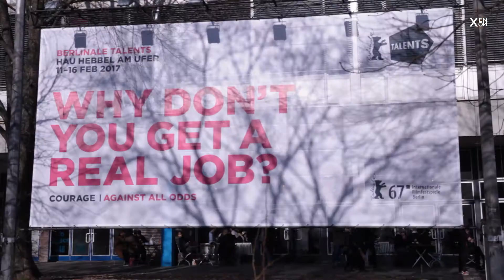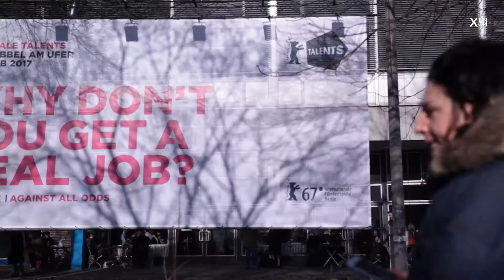Unser Jahresrückblick 2017 von XENON TV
Moritz Bleibtreu, Tom Schilling, Joseph Hader und Steven Gätjen - sie alle standen 2017 vor unserer Kamera, zusammen mit vielen weiteren spannenden Persönlichkeiten aus der Film- und Fernsehbranche. Aber auch soziale und politische Themen haben wir aufgegriffen in unseren Sondersendungen zur Netzpolitik, zu Europa und zur Bundestagswahl. Wir danken allen Beteiligten, die uns begleitet haben und 2017 zu einem spannenden, lehrreichen und witzigen Jahr haben werden lassen! Bleibt uns treu und freut Euch mit uns auf die zukünftigen Sendungen :)

XEN.ON TV ist das Ausbildungsfernsehen des MIZ-Babelsberg.